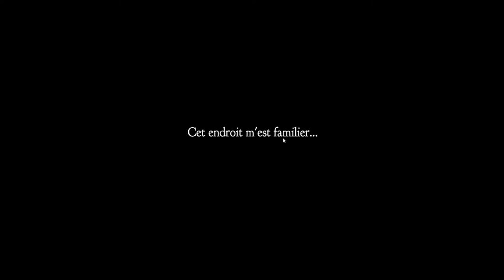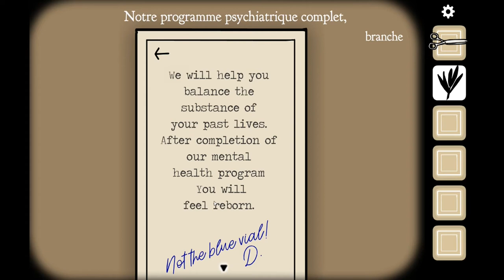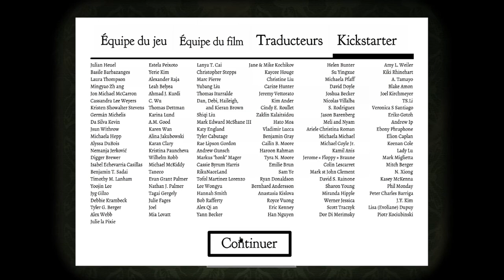CubeEscape Chapitre 1 ep1